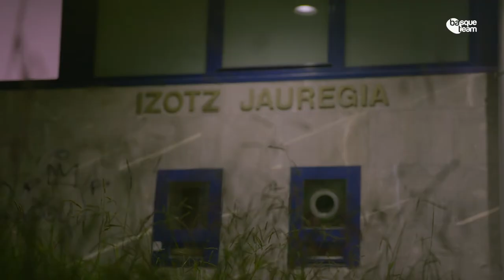Entrevista a l@s jugador@s de curling Mikel Unanue y Oihane Otaegi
Pese a tener que hacer frente a un comienzo de temporada plagada de imprevistos en el que han tenido que sobreponerse incluso a los efectos de la covid-19, los jugadores de curling Mikel Unanue y Oihane Otaegi han conseguido este mes el bronce en la Heracles Mixed Doubles Slovakia Cup, torneo del World Curling Tour. Este bronce les permite coger impulso y motivación para continuar con su lucha para alcanzar su máximo objetivo, la clasificación para los Juegos de Beijing 2022. En su primer año como becados de Basque Team, hemos aprovechado sus días en Donostia para charlas con ellos.